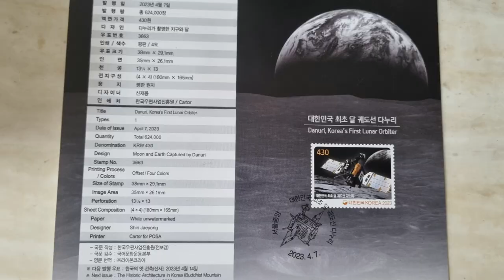엄마가 사준 우표